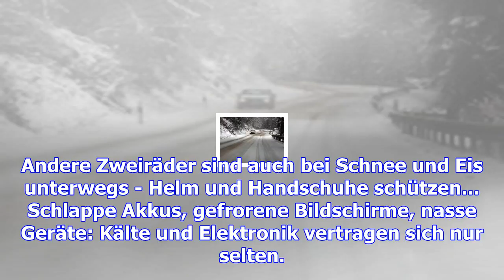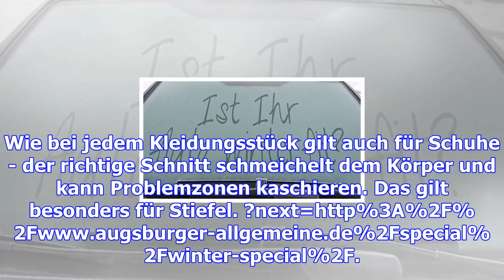Winter-special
Experten erklären, mit welchen Tricks Olivenbäumchen, Palme und Co. jetzt noch gesund durch die kalt...